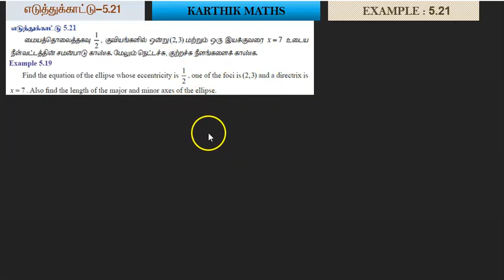EXAMPLE 5.21 | 12TH MATHS TN | CHAPTER 5 | 2D ANAL GEO -II | SOLUTION TM AND EM